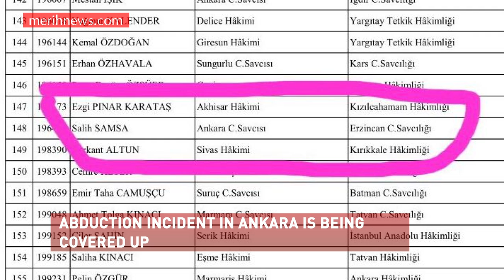merihnews.com | ABDUCTION INCIDENT IN ANKARA IS BEING COVERED UP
Salih Samsa, the public prosecutor investigating abduction of Ümit Horzum in Ankara on 6 December 2017, is appointed to Erzincan province. Following the move,the new prosecutor will be investigating the abduction incident. Because the new prosecutor needs to investigate the case from scratch it will cause further delays to the investigation which has been going on for 3,5 months. It is claimed that the prosecutor investigating the abduction was appointed to another city to prevent the investigation going any further. Ümit Horzum, a Turkish citizen who was dismissed from his duty at the Turkish Accreditation Agency (TURKAK) was reportedly abducted near Ankara A City Shopping Center by unidentified person or persons. Even though the area is monitored by CCTV cameras it was claimed that police could not find any trace of abduction.